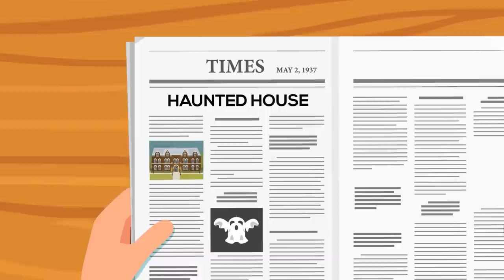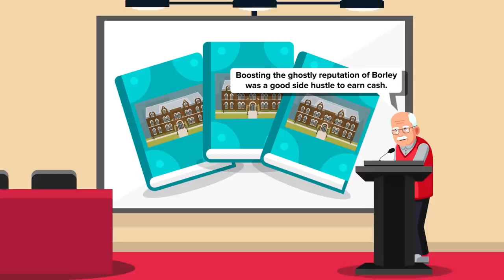World's Most Haunted House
Do you know about the world's most haunted house? The house that caused even the bravest men to succumb to their worst nightmares.